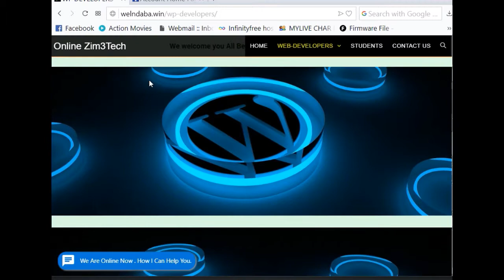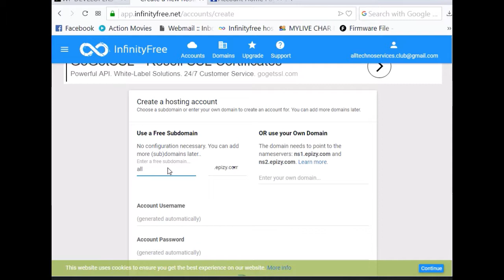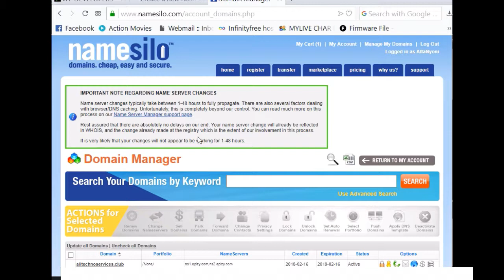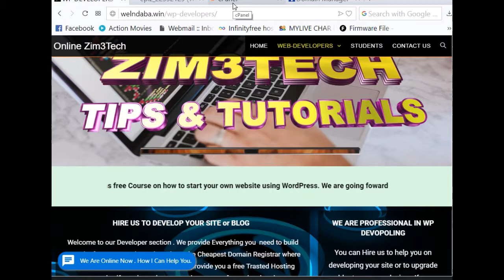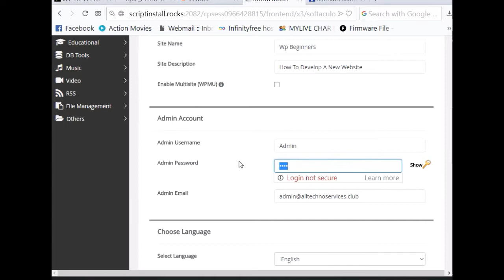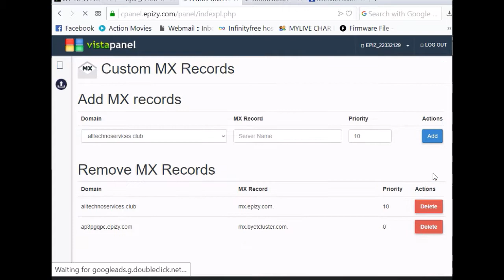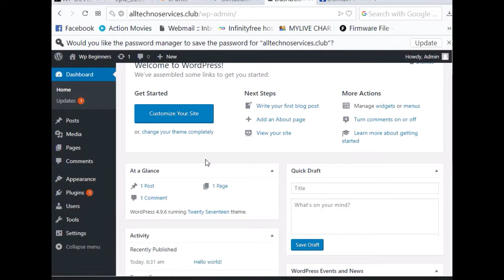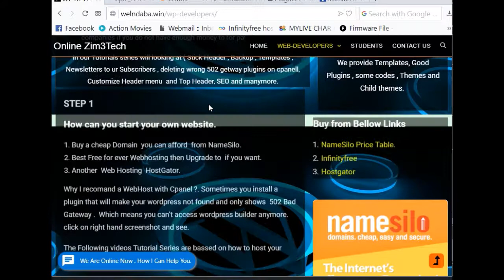How to get Free Web Hosting With Cpanel - Online Zim3Tech - Episode 02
This is Episode 02 I'm showing beginners how to Get free Webhosting with free control panel but limited up to 50 000 hits per day, Adding Nameservers, Creating Mailing, Installing Wordpress and Customizing Ocean Theme. On the last Episode, I was showing all beginners how to buy a domain name.

Sorry for my microphone, in the next video I will change it. Use other gadgets to increase your volume